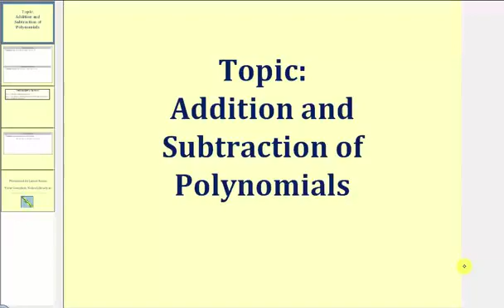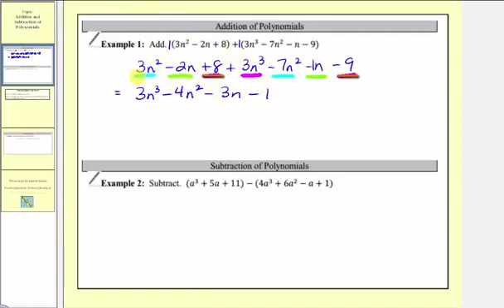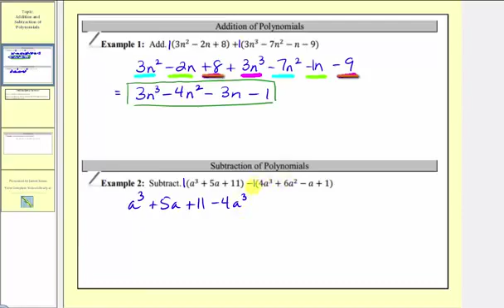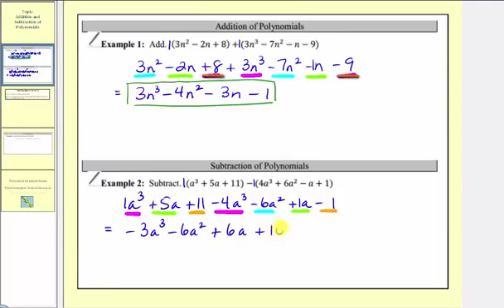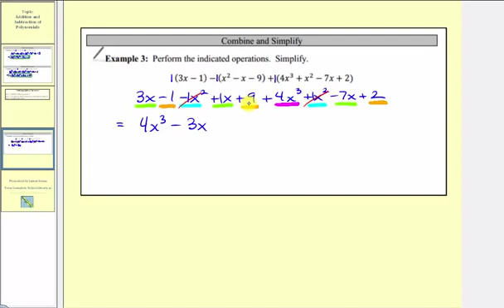Sumar y restar polinomios (L3.2)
Este video explica cómo sumar y restar polinomios. Contenido de video creado por Jenifer Bohart, William Meacham, Judy Sutor y Donna Guhse de SCC (CC-BY 4.0)